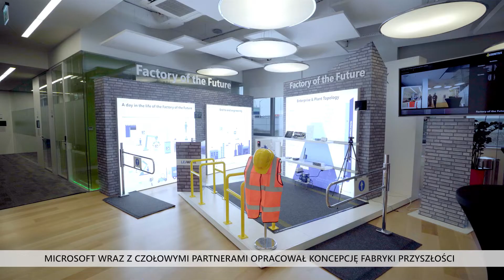Factory of the Future - Fabryka Przyszłości Microsoft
Factory of the Future to koncepcja Fabryki Przyszłości Microsoft, która stanowi odpowiedź na wyzwania transformacyjne sektora produkcji. Została opracowana przez Ekspertów branżowych Microsoft oraz czołowych Partnerów z Polski i świata dostarczających innowacyjne rozwiązania dla Przemysłu. Obejrzyj film i dowiedz się więcej!